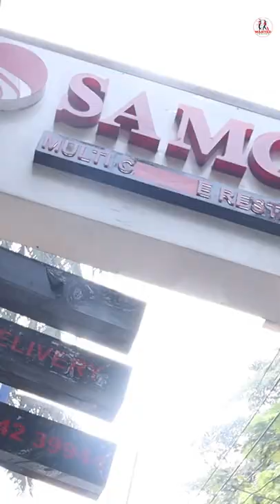Best mutton biryani and idiyappam paya at samco-WANTED CRACKS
Hi Guysss !